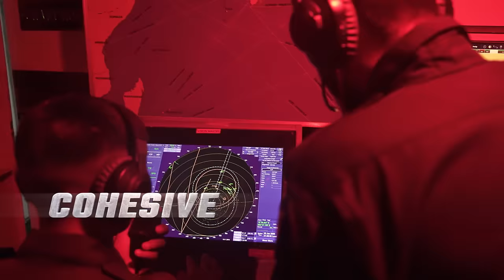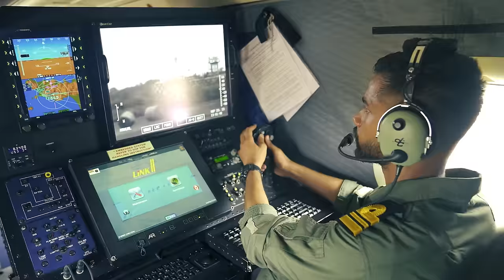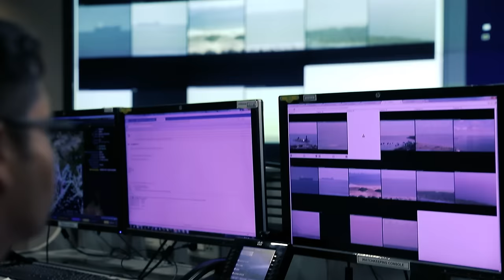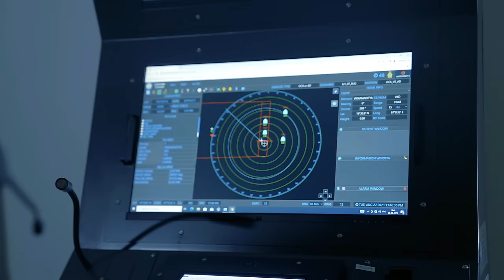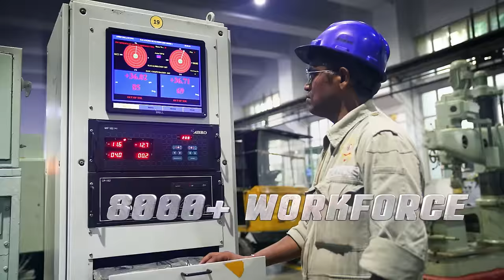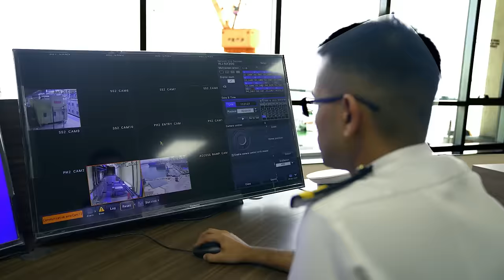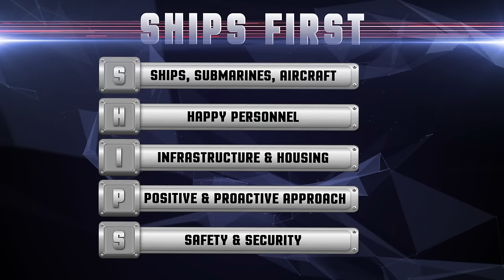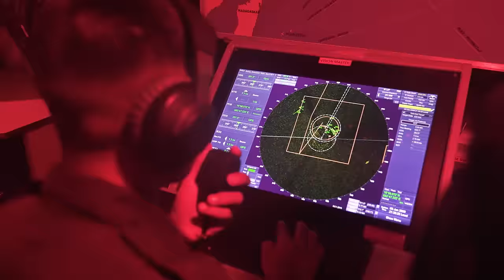Indian Navy Telefilm 2023 ENGLISH